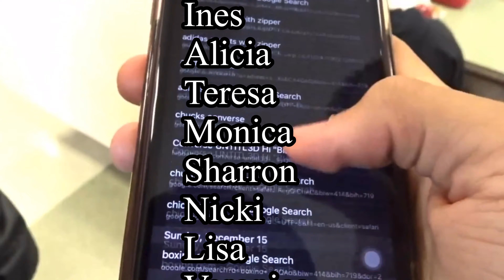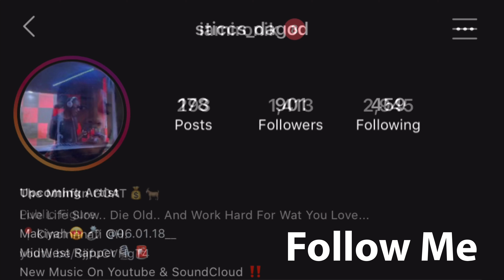Ironik - How To Speak That.... ft Sticcs DaGod (Official Audio)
Single From Ironik’s Second Mixtape “ Procrastination”
Featuring Sticcs DaGod
Youtube Instagram and Facebook : Sticcs DaGod
Instagram & Twitter : @errthingculture